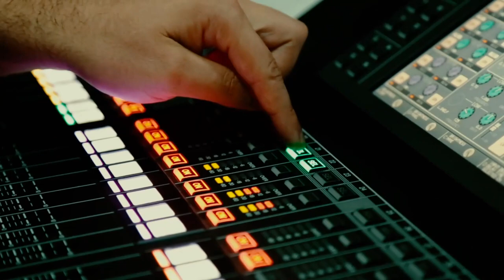Films about The Krays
Ronald "Ronnie" Kray (24 October 1933 – 17 March 1995)
and Reginald "Reggie" Kray (24 October 1933 – 1 October 2000),
Twin brothers, were British criminals, the foremost perpetrators of organised crime in the East End of London from the late 1950s to 1967.
Died: Ronnie: 17 March 1995 (aged 61)
Spouse(s) Reggie: Frances Shea Born: 24 October 1933; Haggerston, London

Did the Krays rule London?
The infamous Kray twins, Reggie, and Ronnie are known all over the world as being two of the most feared and ruthless gangsters in London during the 1950s and 1960s.
They established a criminal empire that enabled them to rub shoulders with the rich and famous with no need to worry about interference from the police.